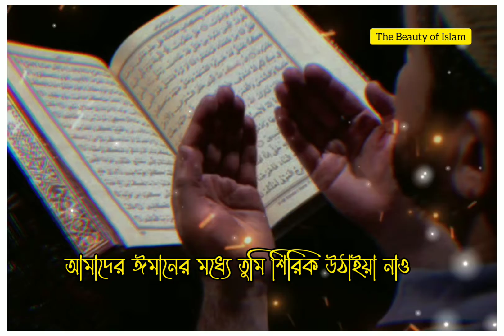ঈমানটা তোমার কাছে ভিক্ষা চাইগো মাবুদ😔💖 | Golam Sarwar Saide | Whatsapp Status | Emotional Status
Assalamualikum!😘🥀

 From Bangladesh 🇧🇩✌️

Warning⚠️
Don't copy videos and upload them to your channel! You can get Copyright Strick if it catches our eye